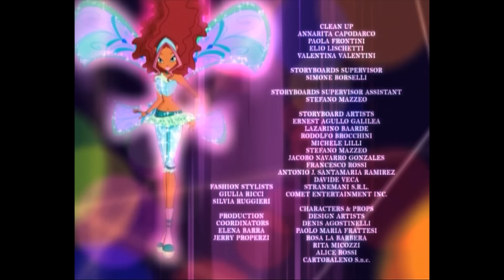Winx Club - Phần 4 Tập 3 - Nàng tiên cuối cùng trên trái đất - [trọn bộ]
The Winx đến ở Gardenia và mở một cửa hàng vật nuôi có tên Love & Pet mà cũng tăng gấp đôi như nhà của họ .